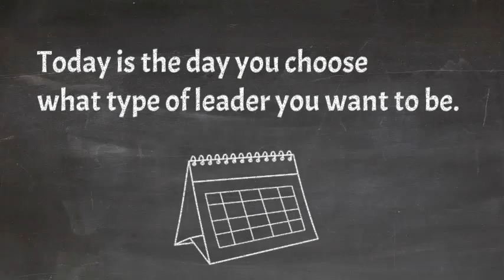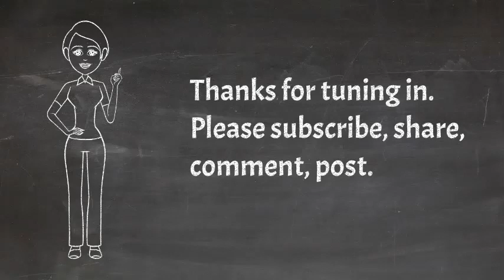Choose happy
Happiness is a choice. That choice is yours. You might not control what happens in your life but as a leader, you choose how you respond.